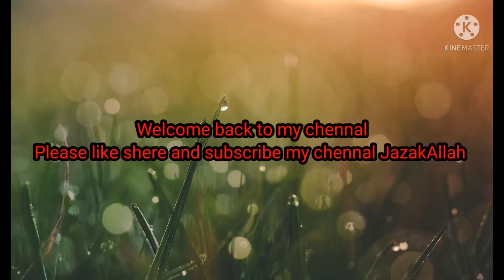pta NH log kyun Har bat ka btangar bnaty hn🤦‍♀️@Saimasfamily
As Salam o alikum my all yt family I hope ap sb log thk hn gy khush rahy muskraty rahy